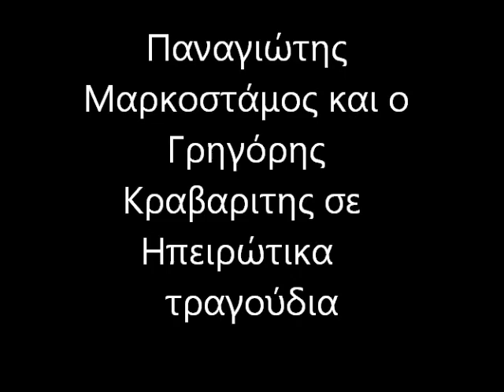Μαρκοστάμος Κραβαρίτης σε Ηπειρώτικα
Ο Παναγιώτης Μαρκοστάμος και ο Γρηγόρης Kραβαριτης σε μεγάλα κέφια μια ζωντανή ηχογράφηση από το γλέντι του εκπολιτιστικού συλλόγου Kυρτώνης με αφορμή τον εορτασμό της στριφτής πίτας και του ψωμιού.

Γιάννη μου το μαντίλι σου
Ασημένια την καδένα

Τραγούδι Παναγιώτης Μαρκοστάμος

Κλαρίνο Γρηγόρης Κραβαρίτης Βιολί Τάσος Κωτσόλης
Κιθάρα Ηλίας Φελέκης
Αρμόνιο Γιώργος Νιάρος
Ντραμς Θυμιος Τσακονύτης!